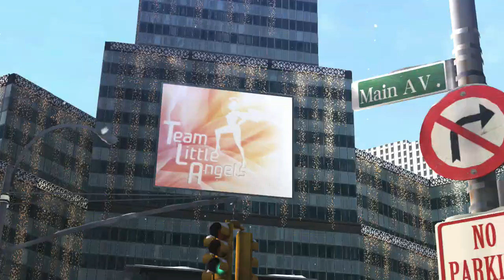Blank slate characters = strong women? (Tatas Tuesday)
By request, I discuss issues relating to the latest Feminist Frequency video.  Game sound is VERY LOW to avoid cross chatter.

Contains brief nudity.

Views do not reflect my employers'.